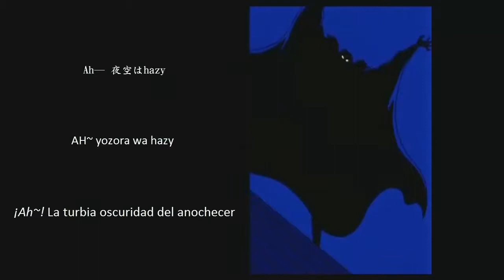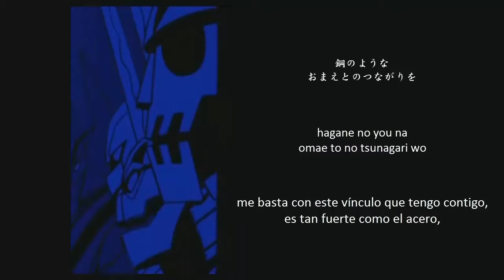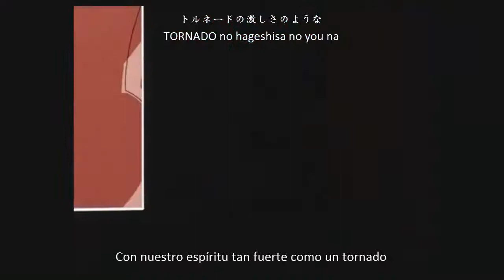Tornado (Sub. Español), JAM Project, Mazinkaiser OST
Título: Tornado (feat. Ichiro Mizuki)
Formato: FULL
Interprete: JAM Project
Álbum: Fire Wars / Tornado (Single)
Año: 2001
Edición, traducción, efectos, producción: Brenn March